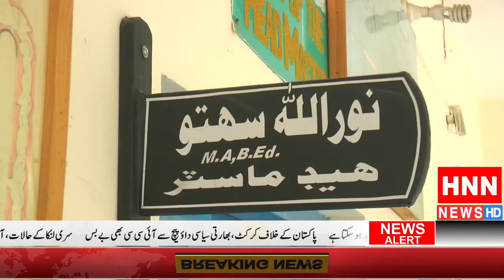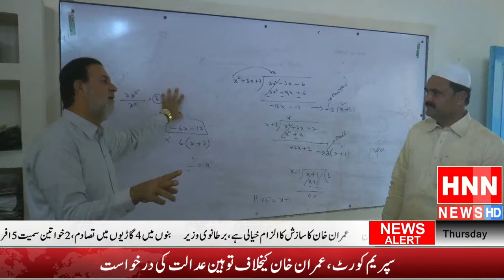Khairpur: Documentary about Pir Syed Shah Mardan Shah High School at Pir Jo Goth